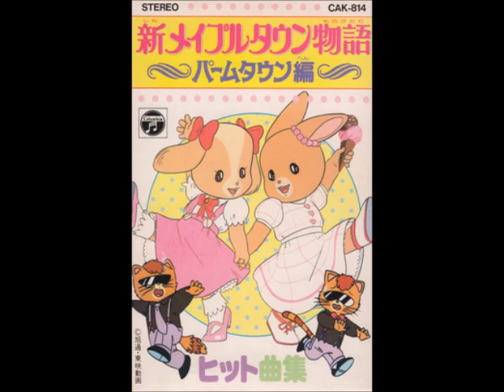龍田直樹 つかせのりこ - 悪党ブルース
Tatsuta Naoki & Tsukase Noriko - Akuto Blues
from 新メイプルタウン物語 ～パームタウン編～ ヒット曲集 (Shin Maple Town Monogatari ~Palm Town Hen~ Hit Kyoku-shu)